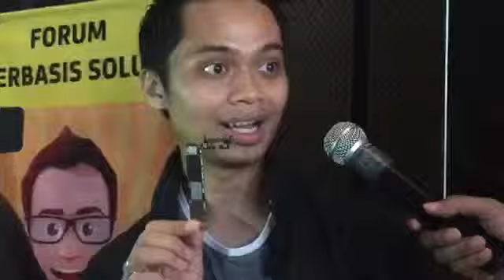iPhone 6 Teardown by id-iPhone